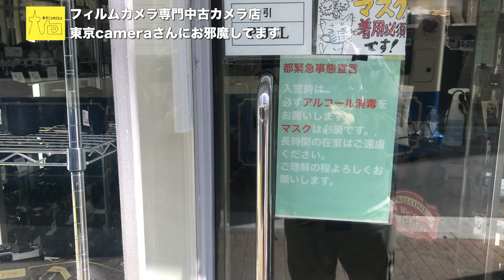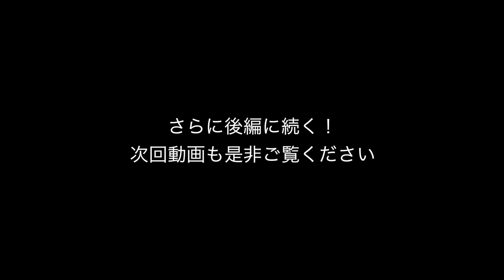秋葉原 フィルムカメラ専門店 東京CAMERAさんに行って来ました part 2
前回動画の続きです。アサヒPENTAX SP FとCanon7Sを見てもらおうと、秋葉原 フィルムカメラ専門中古カメラ店　東京cameraさんに行って来ました。
店長さんに、アサヒPENTAX SP Fに合う、おすすめレンズを聞いて見ました！。

【東京CAMERA- 秋葉原にあるフィルムカメラ専門店】
所在地： 〒110-0016 東京都台東区台東１丁目１３−８ 牛若ビル 1F
時間：
営業中 ⋅ 営業終了: 18:00

フィルムを送ってくださったwakaさんのInstagram

フィルムカメラご提供者

わたくし藤元どうがか撮影、編集をしましたギタリスト倭智之響【いちのね】くんの」
新曲 「大瑠璃揚羽」のミュージックビデオはこちら

photographer＆Videographer の藤元です。SONY AマウントフラックシップSONY α99ⅡやSONY Eマウント高画素機のα７R3、SONY 高感度番長！α7S3、SONY最後の一眼レフフラックシップコニカミノルタα7digital、α900、α550など自身が所有するデジタル一眼カメラで撮影した写真の紹介。レンズ、撮影アクセサリなどのレビュー、ドローンでの空撮、ビデオカメラなどの撮影機材や新たに購入したアイテムをご紹介したり、気になった機材、道具、趣味的なものを、色々とご紹介させて頂いてます。

【フィルムカメラ始めました】NIKON F　富士フィルム FUJICOLOR 100　フィルム入れ編

【名機 NIKON F】人生初！フィルム一眼レフ機で撮った写真をプリントしてみました。NIKON F現像編

出張カメラマン、初フィルム一眼レフ機（ニコンF)で撮影してみての感想と言い訳。そして助言を求めるライブ配信

【フィルムカメラ！始めます！】ギタリスト倭智之響【いちのね】くんのお爺様のフィルムカメラコレクションを譲って頂きました！

TECHART LM-EA7＋ロシア製オールドレンズHELIOS-44-2をSONY α7R3で使う為のマウントアダプター

ロシア製オールドレンズ JUPITER‐8 50mm/f2 & SONY α7R3　新宿スナップ RAW現像ライブ

【ポートレート撮影】　桜女子撮影　SONY α7R3&AマウントSONY Carl Zeiss Vario-Sonnar T* 24-70mm F2.8 ZA SSM

さすがソニー純正「α7R3」に最適のグリップエクステンションGP-X1EMの使用感と、あと縦グリップSONY VG-C3EM について

SONY待望のGマスター発表により必須アイテム化する「VG−C2EM」縦位置グリップいよいよヤマゾンから発掘して開梱、しかしその時！

完璧なSony用のグリップ、これが必見！ / Sony α7R3 / α7III / α9 用の最高なLブラケット / SmallRig 2122 / 縦グリップ代わりに【イルコ・スタイル】

【PortraitPro 19】スピーディで簡単なポートレート写真編集ソフトを試してみます【脱Photoshop】

【カメラ系雑談】　凡庸ないちカメラマンとして過剰なレタッチについてぼやいてみたりした　【その他】